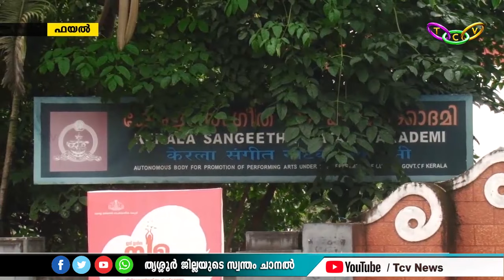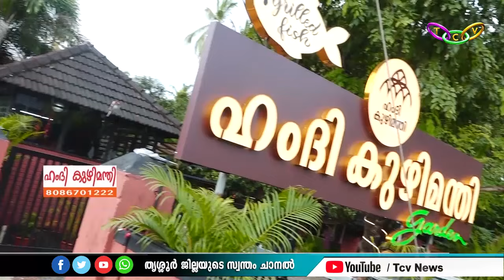TCV News @ 4pm 7.9.2024